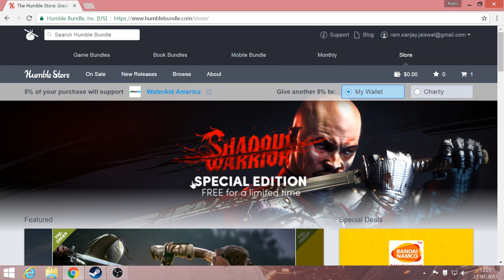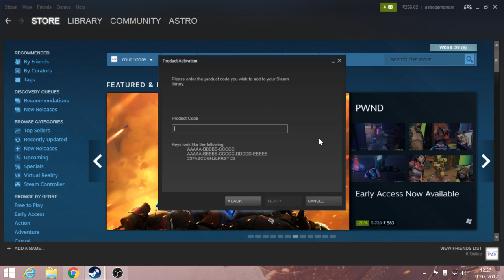SHADOW WARRIOR is free for another 24 hours. Get it now guys :)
Note: The game can be added to your steam library, yet I am not sure whether the game will be yours forever or is it a game that will remain playable for a limited time.
Shadow  Warrior is a game that you can get for free right now. The offer only will last for another day. So hurry up and book your own copy. Watch the video to know how you can get it.